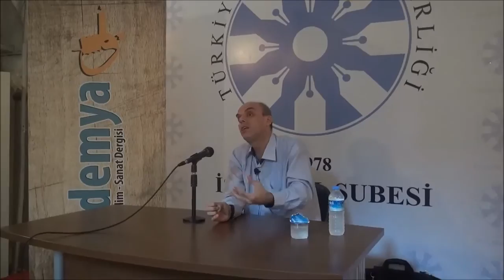ENVER GÜLŞEN - SİNEMA HAKİKATEN NEDİR? - BÖLÜM 1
Enver Gülşen'in 29 Ağustos 2015'de Türkiye Yazarlar Birliği İstanbul Şubesi'nde verdiği konferansın 1. bölümü...